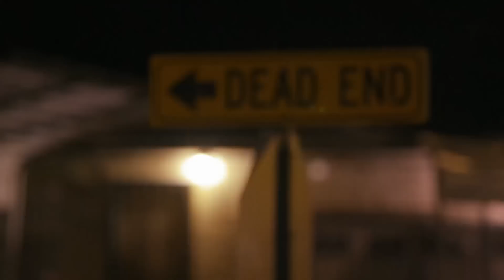Nightwatch: Tampa - Official Sneak Peek | New Episodes Thursdays 10/9c | History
Check out an official sneak peek of Nightwatch Tampa. Watch new episodes of Nightwatch, Thursdays 10/9c on A&E.

From executive producer Dick Wolf comes "Nightwatch," an hour-long series following elite teams of emergency responders as they risk their lives to work the busiest and most unnerving shift of the day: the overnight shift in New Orleans, Louisiana.